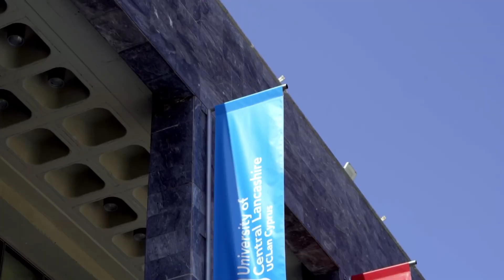«Ποδηλατώ για τον τόπο μου» και καθαρισμός παραλίας ΚΟΤ από το Πανεπιστήμιο UCLan Cyprus.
Το Πανεπιστήμιο UCLan Cyprus διοργάνωσε τη μονοήμερη κοινωνική δράση με τίτλο «Ποδηλατώ για τον τόπο μου». Στη δράση αυτή έλαβαν μέρος φοιτητές/τριες του Πανεπιστημίου διαφόρων εθνικοτήτων, κάτοικοι του δικοινοτικού χωριού Πύλας, κάτοικοι των Βρετανικών Βάσεων Δεκέλειας, καθώς επίσης και οποιοδήποτε άτομο επιθυμεί να συμβάλει στην εν λόγω δράση.

Η εκστρατεία πραγματοποιήθηκε την Κυριακή, 14 Απριλίου στις 10:30.

Μέσω αυτής της δράσης, το Πανεπιστήμιο UCLan Cyprus θα μεταφέρει τρία σημαντικά μηνύματα. Αρχικά, στόχος της εκστρατείας καθαρισμού της παραλίας, το Πανεπιστήμιο θα ευαισθητοποιήσει το κοινό σε περιβαλλοντικά θέματα και θα συμβάλει στο κτίσιμο περιβαλλοντικής συνείδησης για τον τόπο μας. Επίσης, δεύτερο μέλημα μας είναι πως ο αθλητισμός είναι απαραίτητος για την υγεία μας και πρέπει να τον εντάξουμε στην καθημερινότητά μας. Ως εκ τούτου, η χρήση των ποδηλάτων στην ζωή μας μπορεί να ωφελήσει όχι μόνο την φυσική μας κατάσταση αλλά και να συμβάλει και στην προστασία του πλανήτη εφόσον το ποδήλατο είναι οικολογικό μέσο Τέλος, ως Πανεπιστήμιο που έχει έδρα ένα δικοινοτικό χωριό, την Πύλα, όπου Ελληνοκύπριοι και Τουρκοκύπριοι βρίσκονται καθημερινά σε επαφή, αποδέχονται την κουλτούρα και τις συνήθειες και ζουν αρμονικά στο ίδιο χωριό, η πορεία της διαδρομής εντός του εν λόγω χωριού, θα μεταφέρει μηνύματα αρμονικής συνύπαρξης και ειρήνης.

Χορηγός: ΟΠΑΠ Κύπρου

Σε συνεργασία με το Κοινοτικό Συμβούλιο Πύλας, Βρετανικές Βάσεις Δεκέλειας και το Kimon Diving Academy.